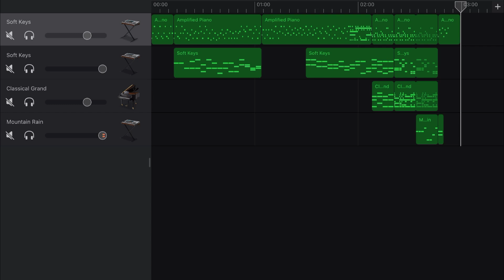Acceptance of Fate - Kvman's Backrooms OST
No one chooses to noclip. It just happens. The Backrooms... selects you, to bask eternally in liminality and absurdism. Some say you could escape. Some say you could settle down in a nice, safe level. But there is no use hoping for meaning. Wandering eternally, from level to level, seems like torture. But you don't need meaning; you can just chill. You can just wander. You can accept your fate.

Acceptance of Fate (by me, for use in my Minecraft mod, Kvman's Backrooms)

Use this for whatever you want, just credit me :)